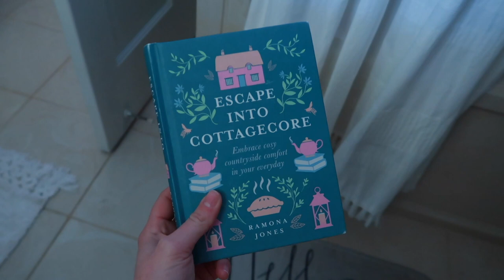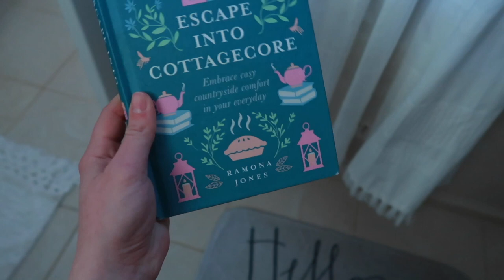RECOVERY AFTER VAGINA SURGERY | WEEK IN MY LIFE | VESTIBULECTOMY SURGERY RECOVERY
We're getting up close and personal at what vagina surgery recovery looks like throughout one week post-op! In this week in my life, I vlog my recovery tips, products, and pain experienced after having a vestibulectomy surgery. I hope this helps you!

CAMERA / EQUIPMENT 📸
Camera: Canon G7x

"So, whether you eat or drink, or whatever you do, do all to the glory of God." - Colossians 10:31 💡